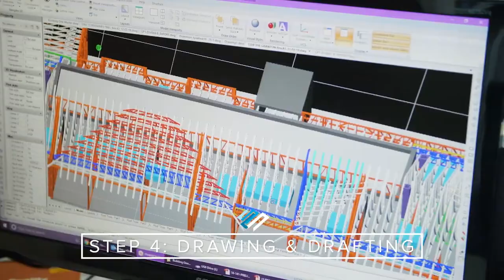Light gauge steel frame prefabricated buildings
SBS Group is an established light gauge steel framing manufacturer based in Melbourne, Victoria. We know a thing or two about LGS framing – after all, we’ve been working builders, contractors and architects since 2003 to solve the challenges of today’s construction industry.
Our wall and roof truss framing systems are ideal for low to mid rise projects including apartments, townhouses, units, aged care, nursing homes and schools.
Using 3D CAD integrated framing technology, we’ll work with you to design and manufacture pre-fabricated systems to reduce project timelines and lower overall site costs. We do this by replacing traditional construction methods and materials including timber and structural steel with smarter, easier and faster on site solutions.Our wall and roof truss framing systems are ideal for low to mid rise projects including apartments, townhouses, units, aged care, nursing homes and schools.
When you partner with SBS Group, you don’t just get pre-fabricated frames. You’ll get full in house design, detailing and drafting including shop drawings, framing layouts and engineering certification. We also provide 3D models for a virtual walk-through of the proposed framing system, reducing potential inconsistencies and allowing for any amendments before production commences. Project scheduling, quality controlled fabrication, delivery of framing to site and erection by our preferred installation teams are also part of our complete prefab package.The SBS team of skilled design and detailed draftsmen, qualified engineers, project and production managers, quality assurance and specialist fabricators have completed over 2500 unique projects with a precise dedication to their respective roles. They are ready to get started on your project when you are.